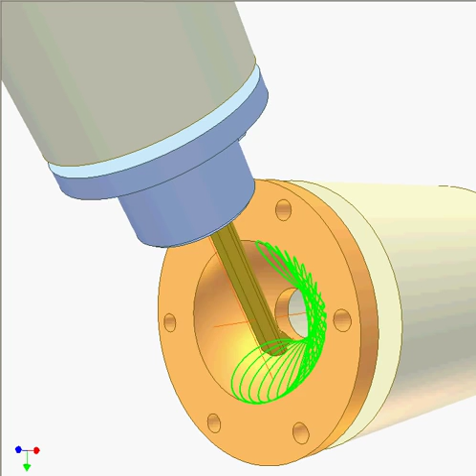064 Making sphere on a milling machine 3